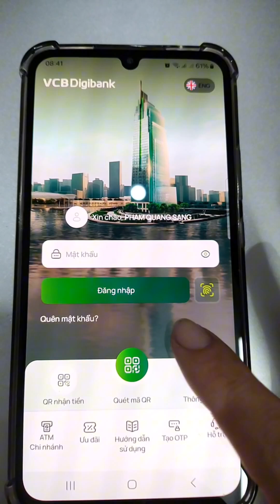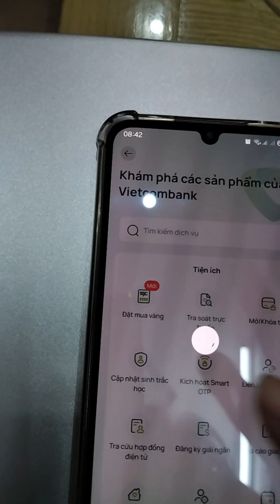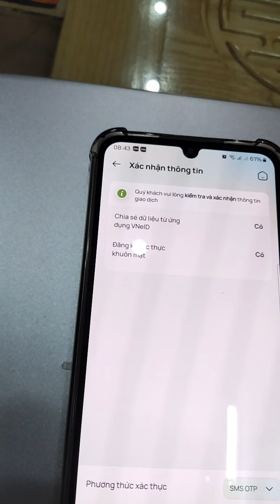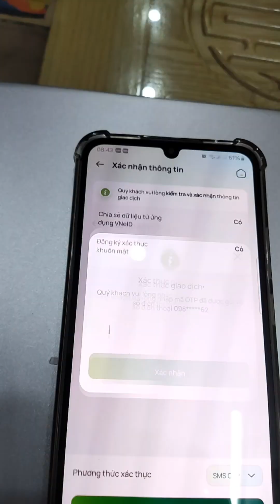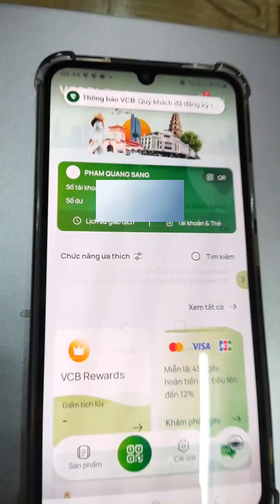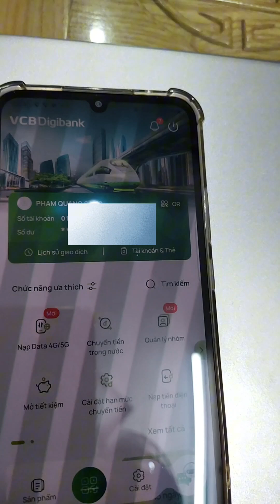Hướng dẫn cập nhật sinh trắc học qua VNeID Ngân hàng Vietcombank (VCB Digibank) phiên bản mới nhất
Hướng dẫn cách cập nhật sinh trắc học qua VNeID của Ngân hàng Vietcombank (VCB Digibank) phiên bản mới nhất tháng 12/2024: